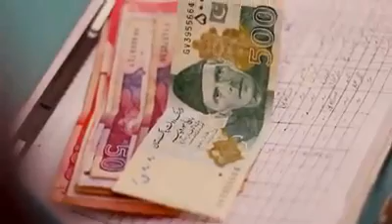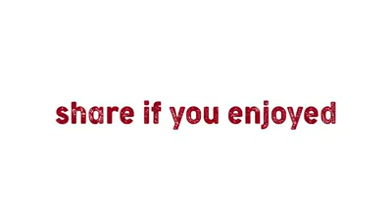aik bar zaror dakhain